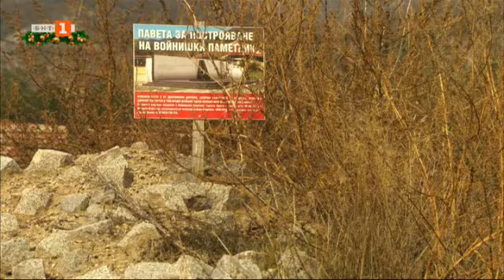Историята на Христо, който определя себе си като човек, който „гони Михаля", Малки истории, 05.01.22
Гледайте предаването на Българската национална телевизия "Малки истории" на 05.01.22!

Христо се занимава с неща, които хората смятат за излишни, загуба на време и за които най-често сам си дава средствата. Организира състезания по ориентиране, маркира пътеки в планината и е пристрастен да съхрани паметта на историята. Превърнал е в своя кауза построяването на войнишки паметник в родното село на своята съпруга.